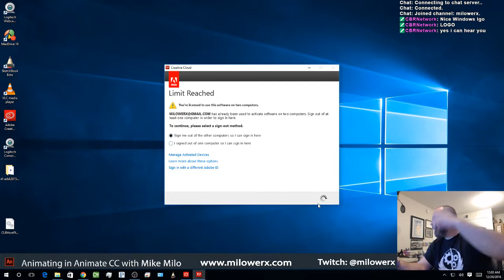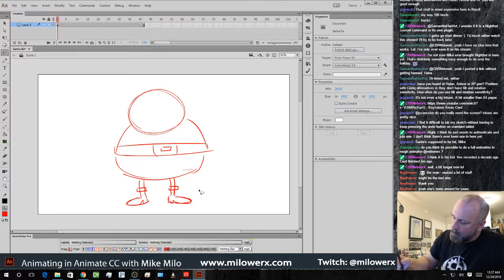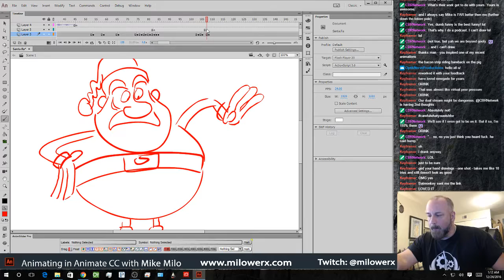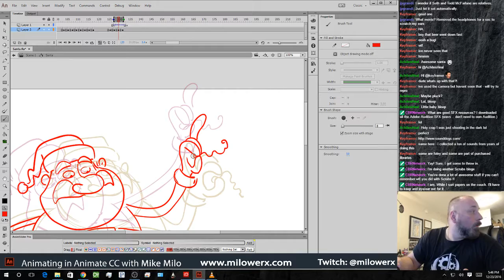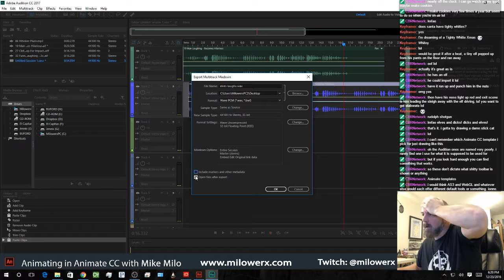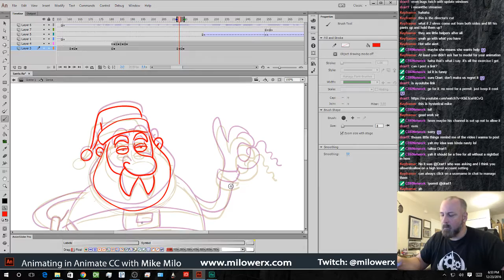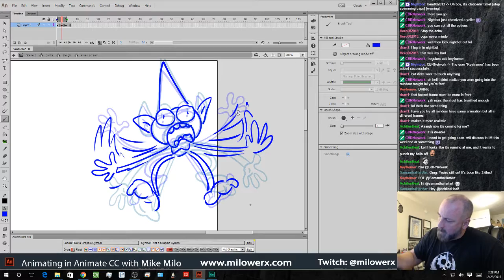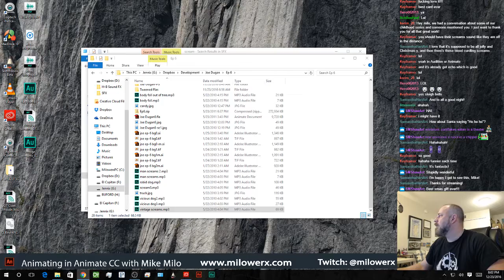Animating with Mike Milo- episode 18A-Megastream!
The first part of a megastream where I attempt to animate a Christmas card in one day. it came out pretty funny but all I got was the rough. If you wanna see how it turns out check out part 2.